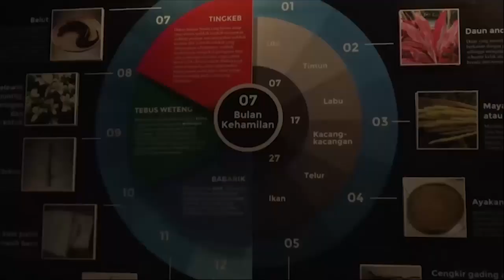BAGEA MILANGKALA PURWAKARTA (Selamat Ulang Tahun Purwakarta)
Bagea Milangkala Purwakarta. Milang hartina ngitung, kala hartina waktu. Hirup kudu miindung ka waktu, mibapa ka zaman. Purwa hartina wiwitan, mitembeyan (memulai), Karta hartina karamean, karaharjaan (kesejahteraan).

Didieu urang mimiti nyutat diri balik ka dirina. Diri nu geus ditinggalkeun ku balarea, diri nu nyaah ka lemahna, diri nu nyaah ka caina, diri nu nyaah ka anginna, diri nu nyaah ka panon poena. Nyatana, ngawengku hiji atikan anu disebut Papat Kalima Pancer.

Dinu ugeran elmu akademis disebatna keseimbangan lingkungan. Mun ceuk jalma milenial mah “Go Green”. Didieu kahirupan diwangun luyu jeung tata titina, supaya urang wawuh ka diri sorangan.

Lamun poe ieu aya kalimat Siliwangi, Nyiliwangi jeung Welas Asih, saestuna lain perkara nu anyar. Baheula waktu Kanjeng Dalem lungsur ti Wanayasa ka Purwakarta apan linggihna ka Sindang Kasih. Ari Sindang teh hartina mampir, ari Kasih teh kaasih tur kanyaah atawa kaheman.

Geus luyu kana waktuna, Purwakarta jadi Indung Nageri. Ku lantaran, sakabeh gagasan anu ayeuna jadi gunem catur balarea, dimitembeyan di Purwakarta. Pendidikan Berkarakter didieu digunemcaturkeunana.

Pembangunan Berbasis Kearifan didieu digunemcaturkeunana, make baju pangsi didieu digunemcaturkeunana. Festival-festival Hari Jadi anu ngaadumaniskeun antawis kiwari jeung bihari apanan didieu digunemcaturkeunana.

Sadaya gunem catur pasti diomongkeun. Makin diomongkeun, makin loba jalma nu bakal nyaho ka Purwakarta. Ceuk urang milenial mah disebutna “Viral”.

Bagea Purwakarta Milangkala Purwakarta, suci ati, heman rasa, waluya salalawasna.